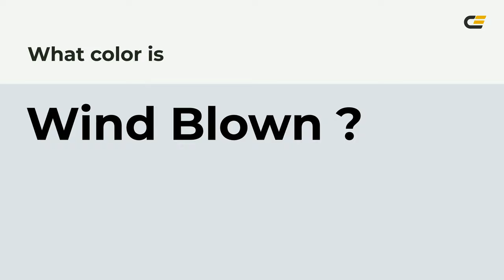Wind Blown color dde3e7 hex color - Blue color - Warm color dde3e7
What color is Wind Blown ? dde3e7 hex color - Blue color - Warm color dde3e7

Hex dde3e7 Color Code is also known as Wind Blown color.

Hex dde3e7 Color code in RGB color code model is created after adding 86.67% red color, 89.02% green color and 90.59% blue color.
Hex dde3e7 Color code in CMYK color (process color) code model is generated after subtraction of 4% cyan, 1% magenta, 0% yellow and 9% black.